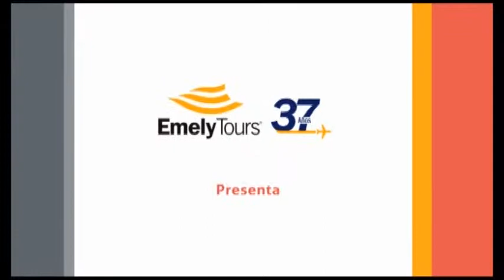Visita AD Limina 2015 - Día 6 (Parte I)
Ad Limina 2015